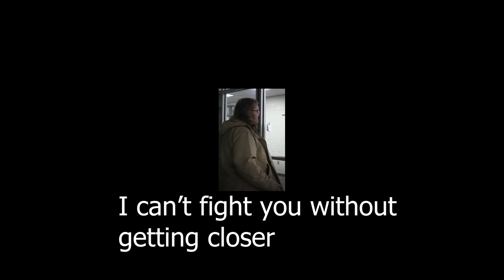Silent Movie "Mistakes were made"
Conflict, and a different camera angle at each cut are the requirements when telling this story video project.

The CCHS Store is open during most basketball games too.

This video produced by the students of WJHS Studios at Columbia City High School. Views do not represent WCCS.